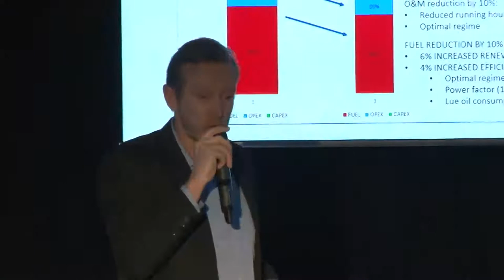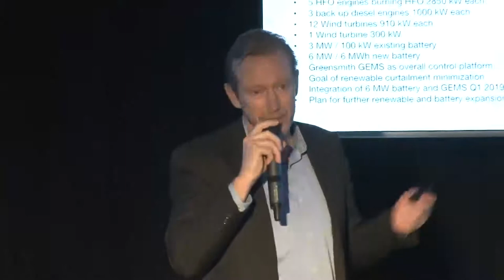0012 Reshaping Power to Meet Mining Goals Risto Paldanius